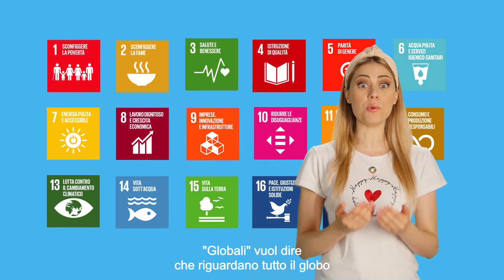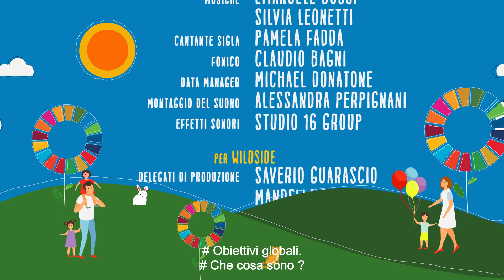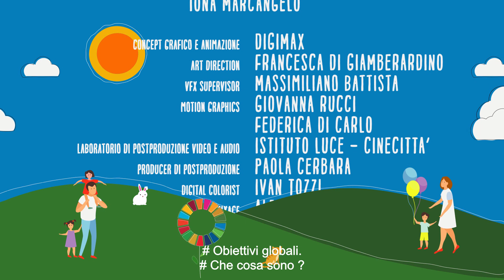Global Goals Kids Show Italia - Puntata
"L'acqua potabile nel mondo è limitata e non possiamo sprecarla"
Nuova puntata per Global Goals Kids Show Italia, cartone di 17 episodi, ognuno su un Obiettivo di Sviluppo Sostenibile, dedicato al mondo dei più piccoli e presentato da Carolina Benvenga. In onda su Rai_Yoyo (canale 43 del digitale terrestre) e sui canali dei partner dell’iniziativa: Fondazione Edoardo Garrone, RaiRagazzi, Responsabilità Sociale Rai, Radio Kids, WINDTRE, Wildside, A Future, The New Division.